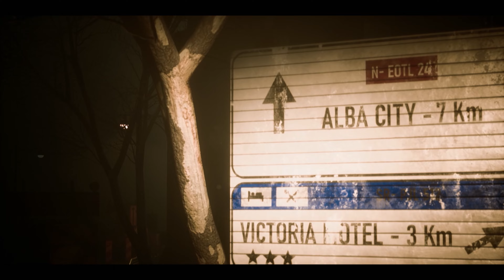Echoes Of The Living Is A Survival Horror Game That DESERVES Your Attention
Echoes Of The Living Is shaping up to be A true survival horror experience that captures what made the greats so special.

0:00 - Intro/Modern Camera Vs Fixed Camera
0:53 - Indie games creativity
1:28 - Echoes Of The Living Demo
1:50 - Characters Octavia And Liam
2:11 - Cool Design Choices
3:24 - Visuals And Fixed Camera
4:34 - Tank Controls
5:04 - Characters, Story, And Cutscenes
6:07 - Final Thoughts